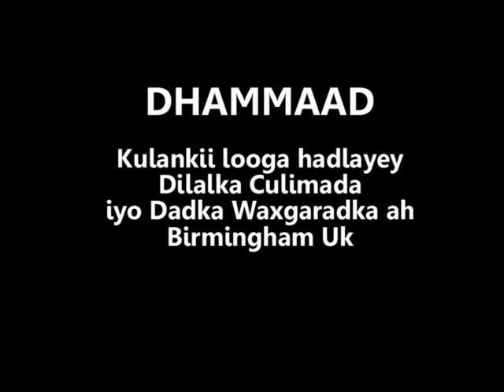SOMSAT / dilalka culimada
waa kulan looga hadlayey dilalka culimada iyol hal doorka ummada waxaa uu ka dhacay Birmingham Uk 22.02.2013 waxaa isku soo dubariday Masjidu Raxma ee Birmingham.